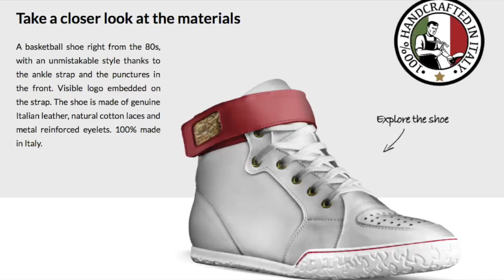KS BAD GIRL SHOE COLLECTION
KS Bad Girl Shoe Collection has finally been released! Selling all shoes in Limited Editions only!

This Bad Girl Sneaker is her first release off of the KS Bad Girl Shoe Collection. These are genuine Italian Leather, made in Italy, basketball 80s flow sneaker.  Puzzle Piece look on bottom, smooth red strap with a tint of gold, and all white clean look!